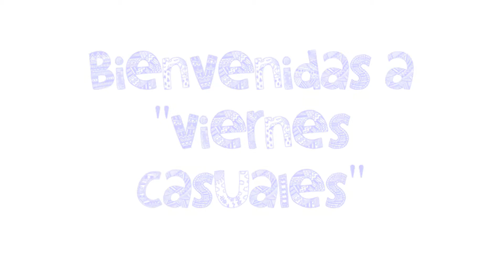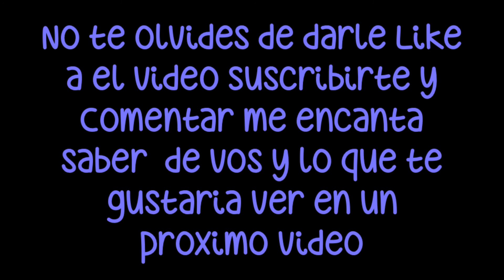Viernes Casuales/ Ropa/Calzado/Productos Favoritos !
Hola chicas espero les sirvan algunas de mis ideas! Tenia muchos productos pero decidí incluir parte de la ropa y zapatos que estoy usando mas y tirarles algunas ideas para mantenernos calentitas pero a la vez vernos lindas (en mi opinión).
Las quiero!! Si quieren links para donde pueden conseguir estas cosas  solo déjenlo en los comentarios y los agrego aquí a a caja de Info!